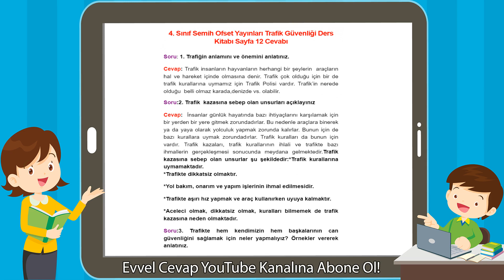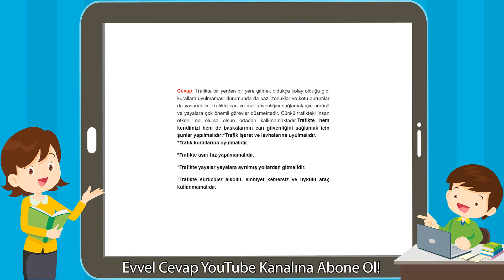4. Sınıf Semih Ofset Yayınları Trafik Güvenliği Ders Kitabı Sayfa 12 Cevabı